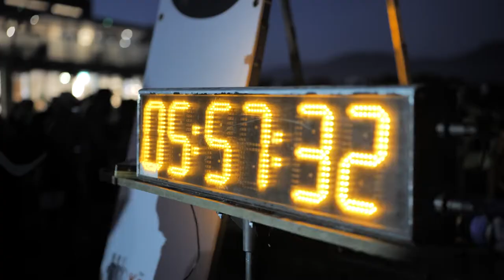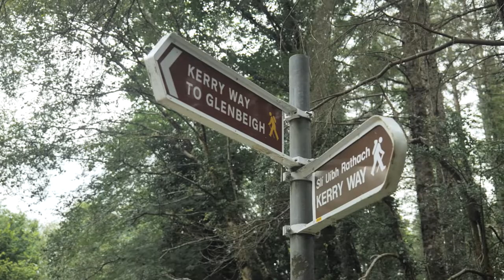Kerry Way Ultra 2022 Part 1 - Killarney to Glenbeigh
Highlights of 2022 event from Killarney to Glenbeigh

Video: Niall Foley

The Kerry Way Ultra Marathon is a daunting 40 hour, 200km, non stop Ultra Marathon, which traverses the MacGillycuddy's Reeks and Iveragh Peninsula, stretching along The Wild Atlantic Way, along ancient trails and old roads and coastal cliffs.

The Kerry Way Ultra Marathon, a daunting 40 hour, 200+km non stop race, which traverses the MacGillycuddy's Reeks and Iveragh Peninsula, on Ireland’s longest trail route in Ireland.
Starting in Killarney, Black Valley, Glencar, Glenbeigh, Foilmore, Mastergeeha, Waterville, Caherdaniel, Sneem, Kenmare, along the Old Kenmare Road, returning to Killarney.